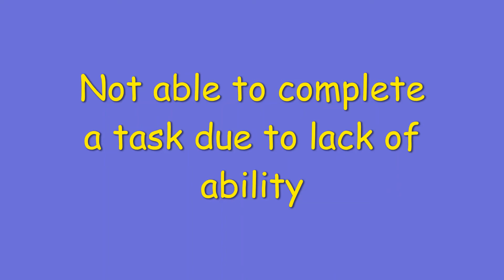Bite off more than you can chew